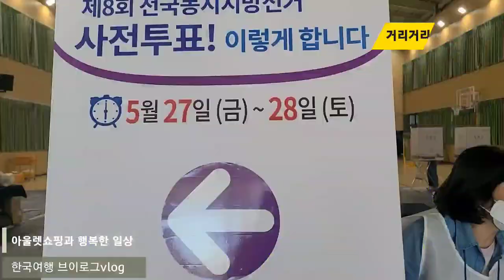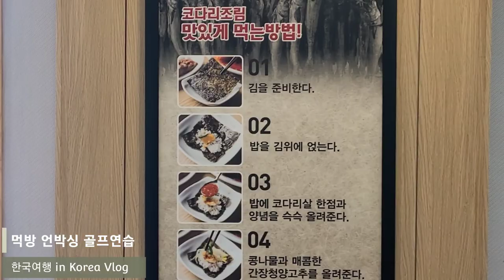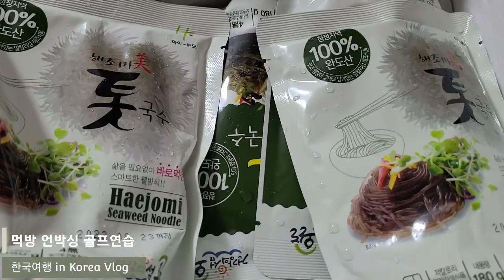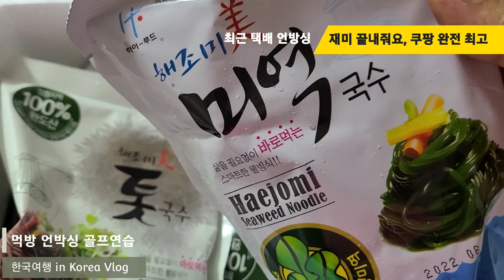미국 못지않은 부아울렛 전주 아울렛쇼핑 하울 종류별 사시미 먹방 쿠팡택배언박싱 풀무원 약콩나또 필립스믹서기 골프연습장 먹방 코다리찜 꼬막무침 한국먹방 캐나다조이라이프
한국 아울렛 쇼핑하울 미국 어느 아울렛 매장 못지않은 롯데 아울렛 둘러보고, 란제리부터 겨울옷 점퍼들까지 유행 안타고 아주 심플한걸로 마구마구 샀네요~ 살거 다 사고 먹을거 다 먹어보는 재미!
화려한 것들이 많아서 선물용으로 어떤것이 좋을지 모르지만 모두들 대 만족입니다!

 세상편한 쿠팡 택배 건강한 먹거리 최고 초고속 택배시스템도 최고네요. 하루의 피로를 날리는 골프연습장 출근하니 늘긴 제법인데ㅎ 실전은 어떨지 모르지만 한국에서의 행복한 일상입니다. 정말 딱 2주 남았어요~~늘 건강하시고 행복하세요!